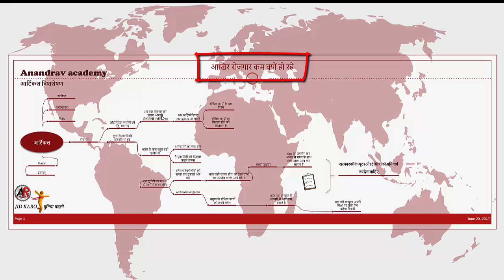रोजगार की कमी आखिर क्यों -आर्टिकल विश्लेषण हिंदी में for upsc |PSC| SSC|etc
Anandrav academy
पीडीएफ download kare -
in this video you will find rojagar ke kami ke karana .
this will help full for essay writing ;  mains writing ; etc
2 upsc nibandh
3 ssc nibandh
4 rpsc nibandh
5 cgpsc nibandh
6 uppsc nibandh
7 bpsc nibandh